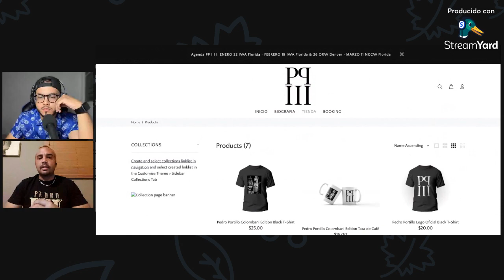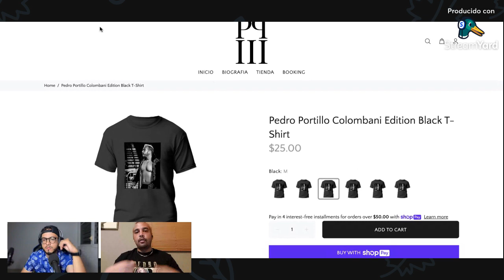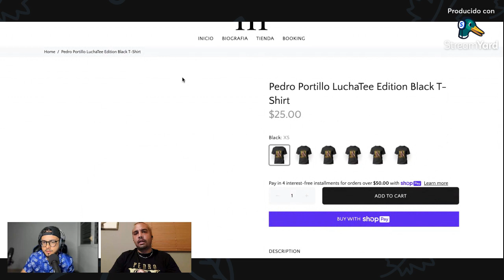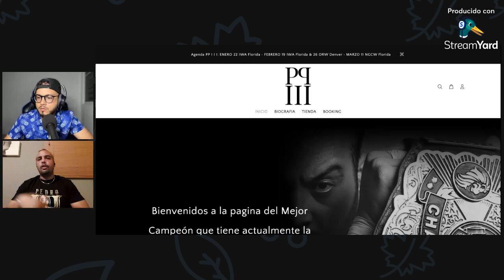Pedro Portillo III "Yo no he dejado pasar ninguna oportunidad" ENTREVISTA EXCLUSIVA 🔥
Hoy nos sentamos a conversar con el actual campeón mundial peso completo de LAWE el señor Pedro Portillo III.

Puedes acceder a la página web de Pedro Portillo y adquirir mercancía exclusiva a través de